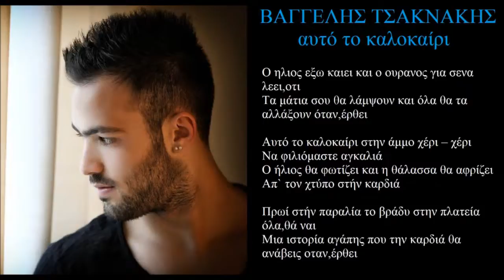vaggelis tsaknakis auto to kalokairi + lyrics